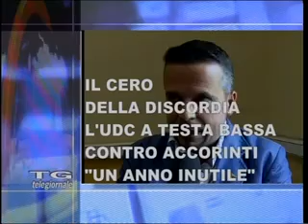TCFTV TITOLI TG 03/06/2014